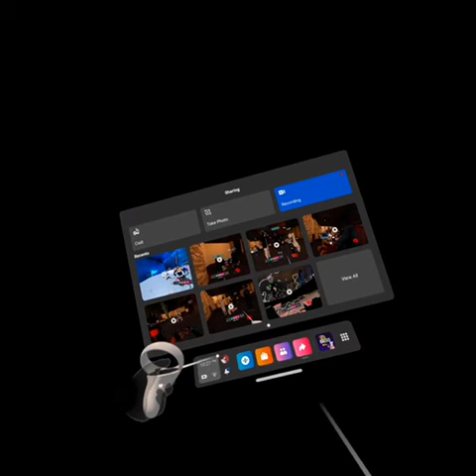I fell asleep on the black cat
this was a weird vid i made but i do wanna find more lobbys to sleep on for fun but yeah